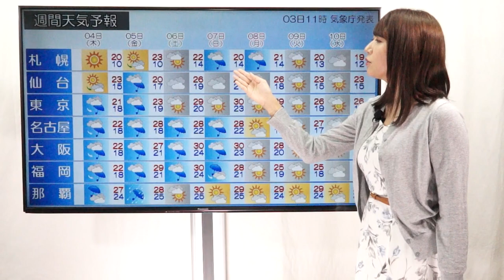３連休 台風の影響も？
2018年10月3日
３連休　台風の影響も？

あすは台風の北上に伴い、秋雨前線も北上してきます。
このため、東日本～西日本は雲が広がりやすく、西日本では活発な雨雲が掛かる所もありそうです。

さて、このスッキリしない天気、今週末にかけて続きそうです。

この先、３連休の天気です。６日(土曜日)。台風25号の影響で、西日本を中心に荒れた天気となりそうです。前線の掛かっている東北北部でも雨具があると安心です。

７日(日曜日)。台風は、現段階では北日本を通過する見込みで、北日本では荒れた天気になる恐れがあります。また、全国的に雲が広がりやすく、雨具があると安心でしょう。

８日(体育の日)。この日になると、天気は回復してきます。西日本から日差しが出てきて、晴れて気温も高くなる予想です。

この先の全国のお天気です。沖縄は、５日にかけて、荒れた天気となり警戒が必要です。九州～東海も、日曜日にかけてはスッキリしない天気が続き、また、台風25号の影響もあって、荒れた天気になる所がありそうです。

東京では、週末にかけて、気温が30℃近くまで上がる予想です。急に暑くなりますから、まだ半袖があると安心でしょう。北日本では、日曜日を中心に台風25号の影響で、荒れた天気になる恐れがありそうです。